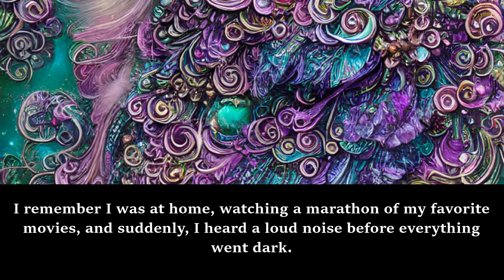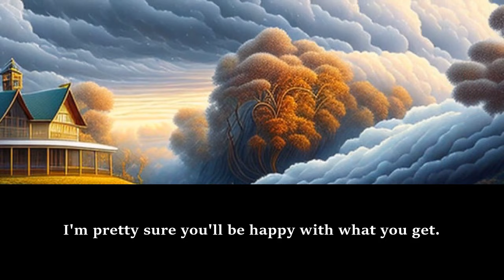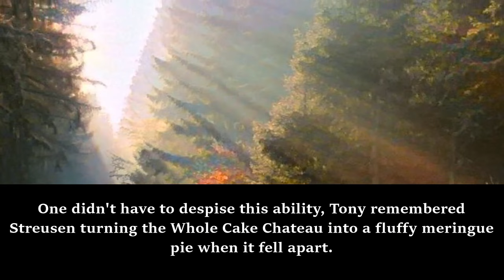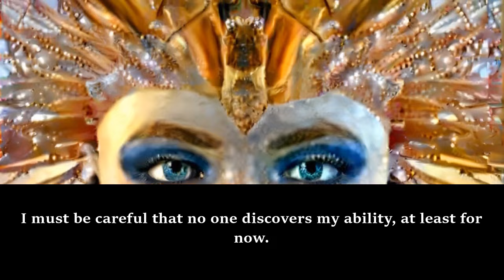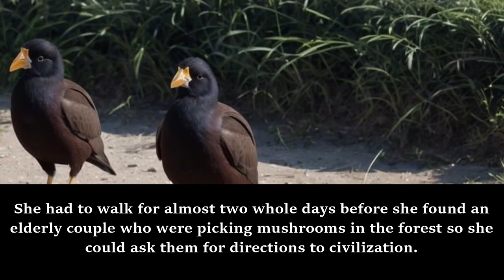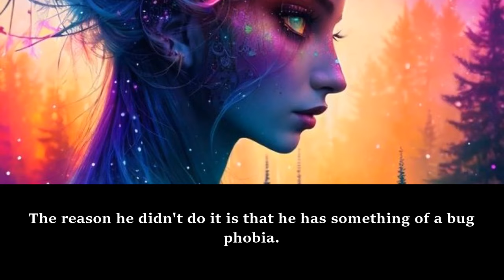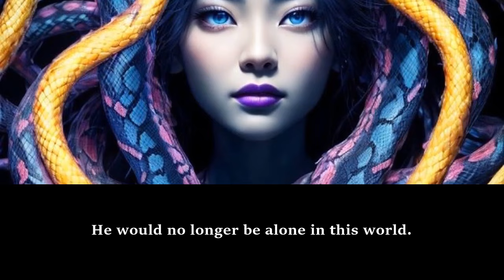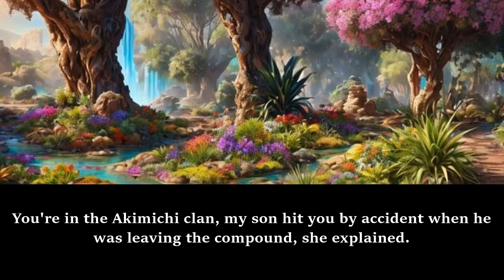MULTIVERSE: A ninja who is always hungry /Part 1/ -Audiobook/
Synopsis
Our protagonist meets a being named Rob after suffering the strangest truck accident in history and discovers that his abrupt death is the result of a bet, a rigged one. Rob promises him compensation for it and without much thought, he decides to grant him something else in line with his true wishes.

d&d novels
dr stone fanfiction
enterprise fanfic
webnovel fanfiction
webnovel fanfic